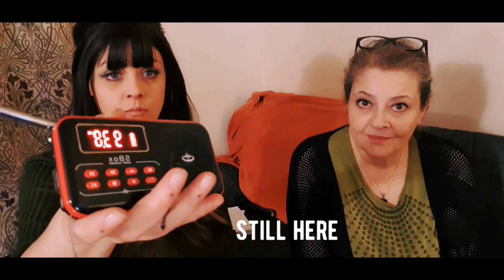SPIRIT BOX SESSIONS // RUDE GHOST SWEARS AT US!